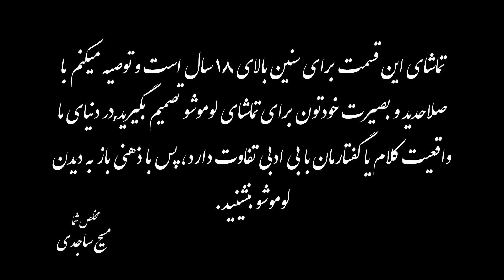Lumushow🍋üçüncü bölüm😱لوموشو قسمت سوم😂(مبحث سانسور)❌